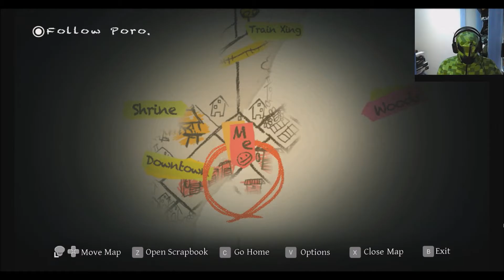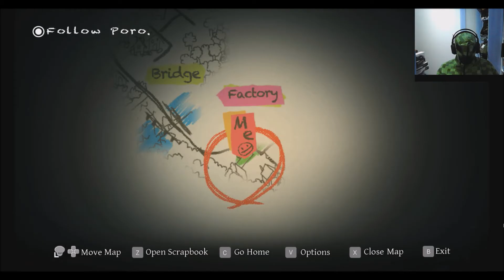yomawari night alone. episode 6. where can i go without dying?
if you know where i can go to not get attacked by that. thing. pls tell me.